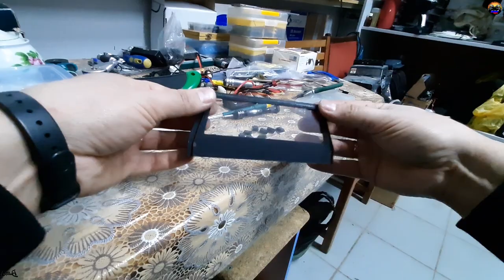Впроцессе Фильм 03 Toyota Hilux HG p407, небольшие доработки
Наверное нет такой модели в которой из коробки не надо ни чего дорабатывать, точнее все тебя устраивает! Вот и я немного переделываю модель под себя!